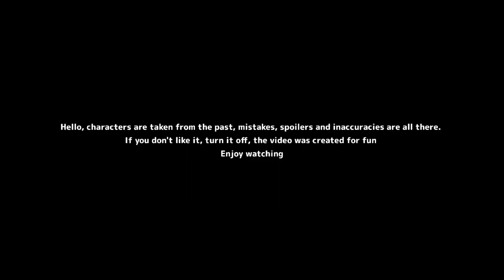Past Kageyama's Team React To Kageyama + Karasuno // Haikyuu!! // Gacha Club